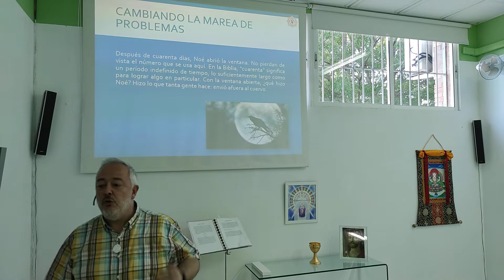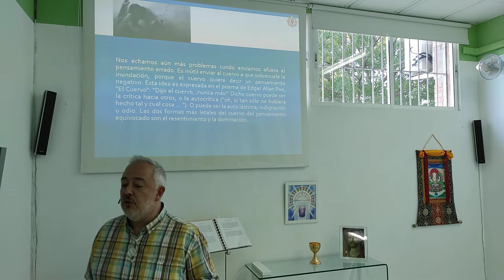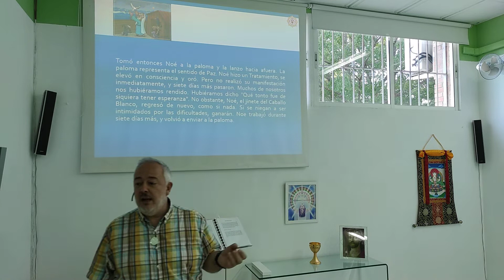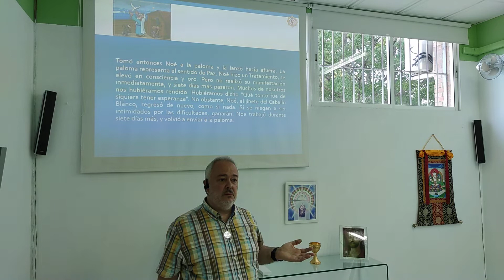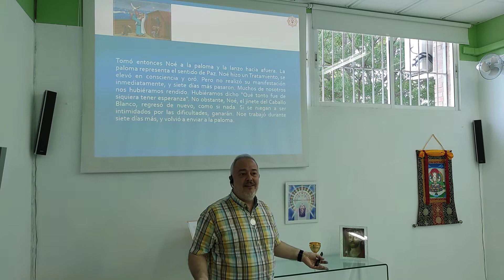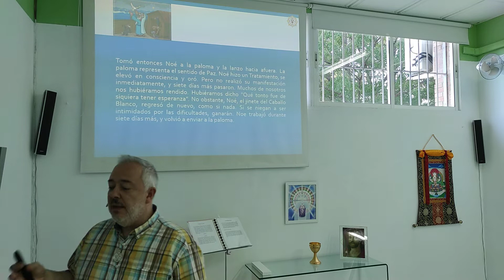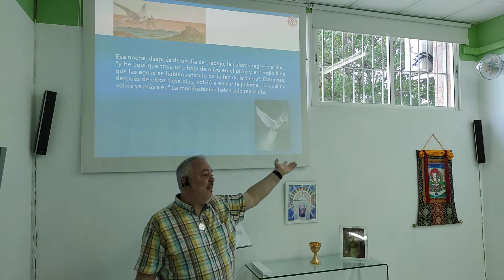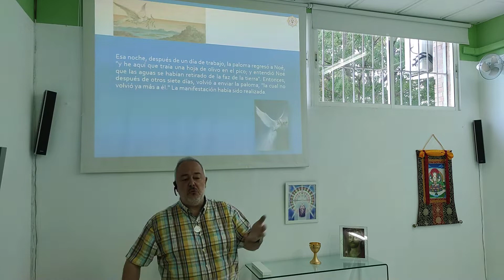Cambiando la marea de los problemas, por Emmet Fox